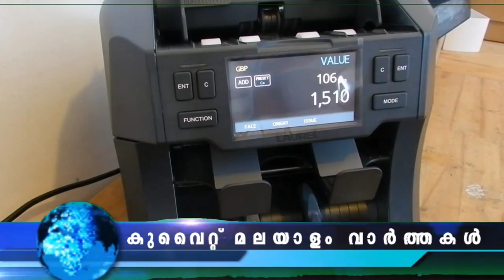Kuwait Malayalam News Updates | റെ​സി​ഡ​ന്‍സി പെ​ര്‍മി​റ്റ് നിയന്ത്രണങ്ങൾ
ക​ർ​ശ​ന ന​ട​പ​ടി​ക​ളു​മാ​യി ട്രാ​ഫി​ക്
റെ​സി​ഡ​ന്‍സി പെ​ര്‍മി​റ്റ് നിയന്ത്രണങ്ങൾ